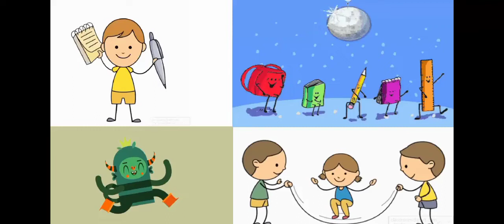MINECRAFT ||Tour To My New City